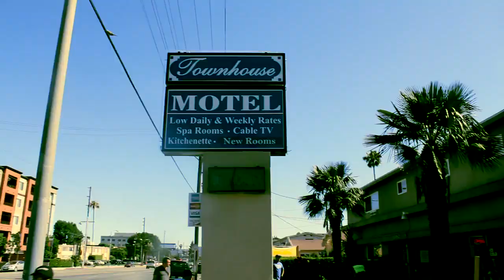Before the Anarchy - SAMCRO's New Neighbors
Get to know the personalities (and ink) of Charming's newest faces.